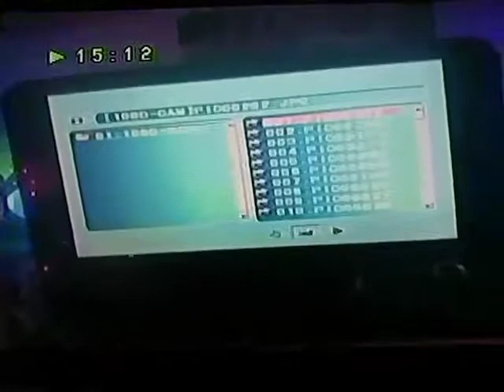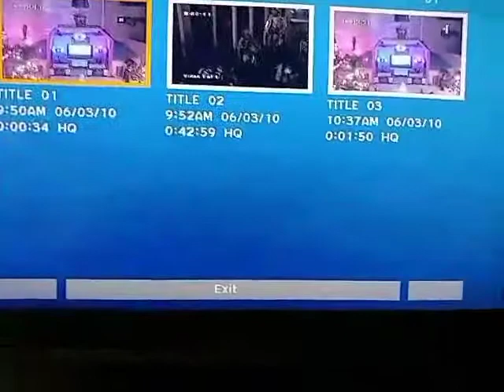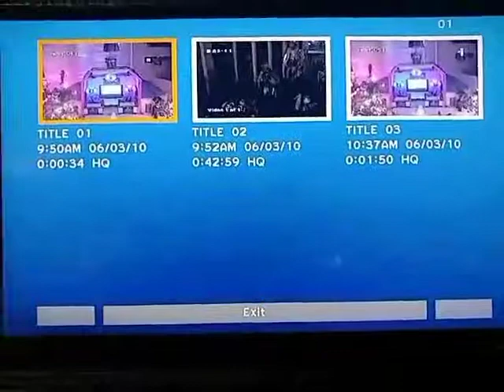Dan Dan The Radio Man Christmas Album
Danial Braund Music Video Cald Deck The Dream House Theater